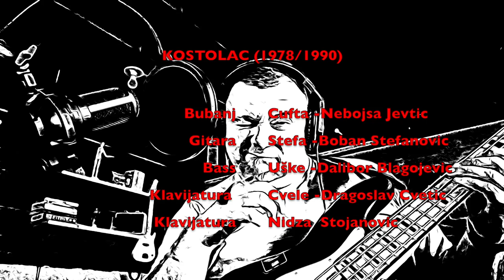KOSTUR - Nuclear Constructor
Po zelji jednog novog subscribera, evo jedne "za drustvo iz coska" jedne stare ali ne zaboravne kompozicije mog prvog benda.

Nadam se da ce se nekome svideti, novi "like" nova mogucnost za novu pesmu :)

O pesmi: Pesmu sam napisao 1989 godine i to je bio nas poslednji album kao Srp i Cekic Bend. Album je imao 3 pesme :) . Nakon toga smo otisli u vojku,  na fakultete i bend je prestao da postoji. Danas se od stare postave benda niko ne bavi muzikom osim kao hobista.